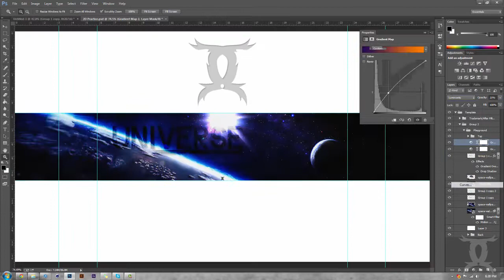Universe l By C2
Hey guys! Here is a new background, for a new team called called Universe. They are about to launch, and they needed a background!

Song: RicoDavinci - Light Up